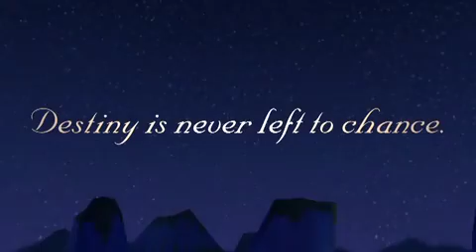Kingdom Hearts Birth By Sleep Trailer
one of the latest trailers of birth(best game ever btw)